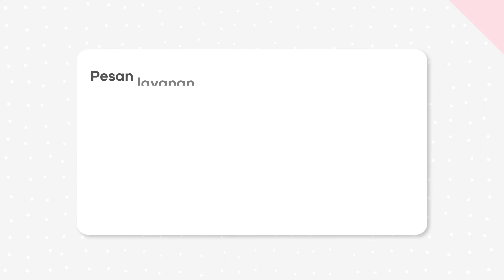Makan Di Rumah Aja! Gerakan Mencegah Penyebaran Virus Corona (COVID-19) | DokterSehat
Doktersehat.com bersama Sunrise Indonesia mengajak kita semua untuk makandirumahaja guna mencegah penyebaran virus corona (COVID-19). Gerakan makandirumahaja adalah salah satu bentuk social distancing atau karantina mandiri yang bisa melindungi diri sendiri dan orang di sekitarmu di saat pandemi virus corona.
Dengan mendukung gerakan makandirumahaja yang diinisiasi oleh Sunrise Indonesia dan DokterSehat, kamu telah membantu pemerintah untuk melawan COVID - 19. Selain itu kamu juga bisa berkreasi untuk mengolah dan mengkonsumsi makanan sehat untuk meningkatkan daya tahan tubuh kamu.
Pembawa acara: dr. Alberta Claudia